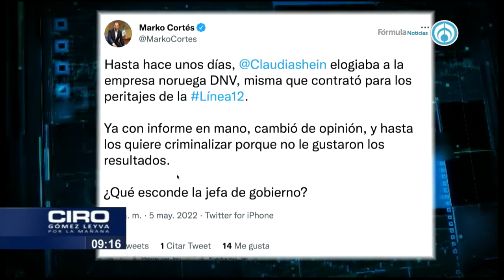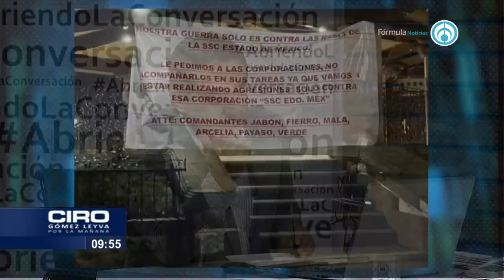Gobierno de CDMX demanda a empresa encargada de investigación de L12 | PROGRAMA COMPLETO | 5/05/2022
Este 5 de mayo, el director del Instituto Mexicano del Seguro Social, Zoé Robledo, aseguró que el proyecto IMMS Bienestar es la respuesta para tener un servicio médico permanente, continuo, suficiente y basto que ha buscado la población. Por otra parte, la senadora del Partido Acción Nacional, Xóchitl Gálvez, comentó que la declaración de la Jefa de Gobierno, Claudia Sheinbaum –con respecto a demandar a la empresa DNV encargada de investigar cuáles fueron las fallas y motivos para el colapso de una parte de la Línea 12 del Metro– es temeraria y asegura que ella jamás ha trabajado con Mexicanos Contra la Corrupción ni con la empresa noruega DNV. En otras noticias, el senador del grupo plural, Germán Martínez, aseguró que en México se está vulnerando el derecho a saber qué pasó con la línea 12 del Metro de la Ciudad de México. El senador pidió que tanto Julio Scherer como el fiscal Gertz Manero presenten sus recursos legales para que resuelva la Corte. Comentó que se necesita aceptar las sentencias de los jueces "sin chistar". Esto y más en Ciro Gómez Leyva por la Mañana.

Grupo Fórmula